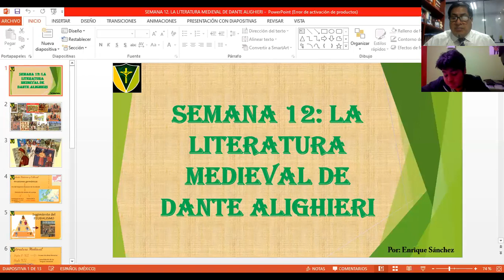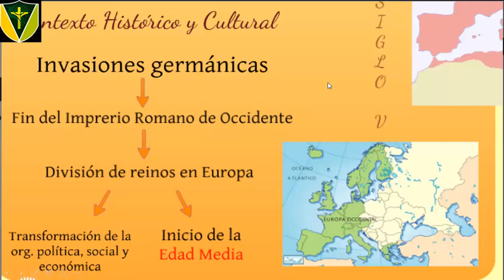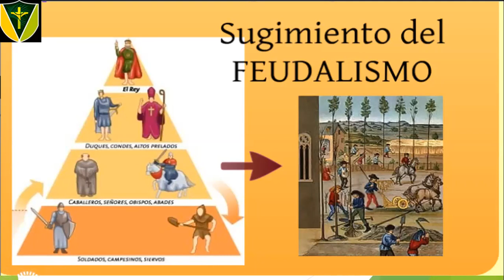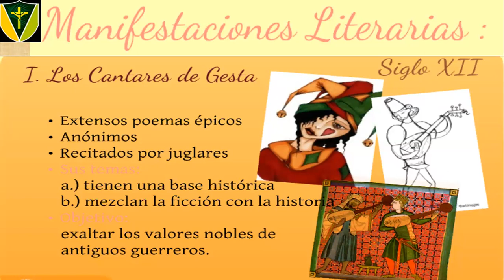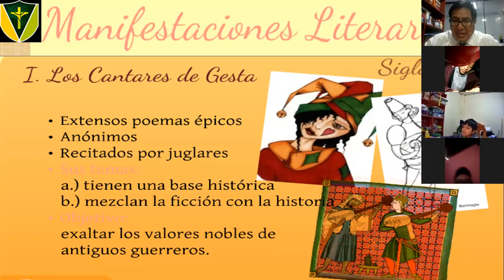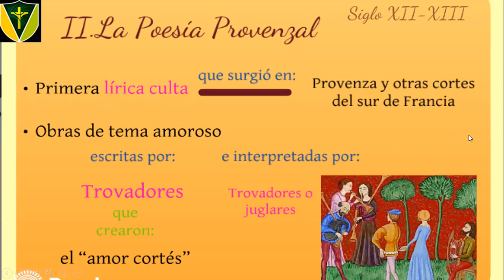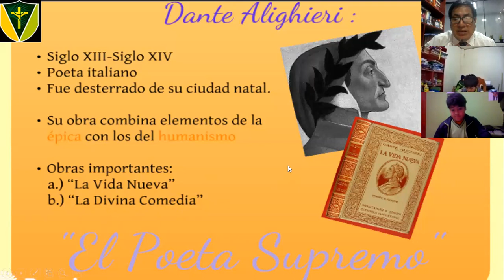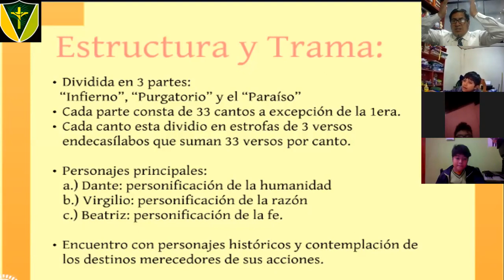Semana 12: La Literatura Medieval de Dante Alighieri. 1ro. de secundaria.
Clase de Literatura - Plan Lector.
Desarrollada el martes 30 de junio del 2020.